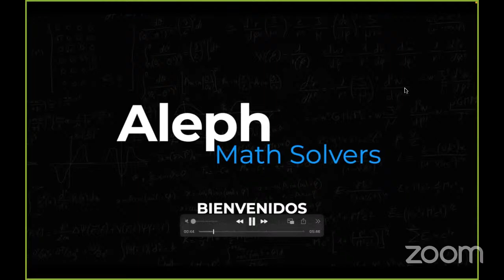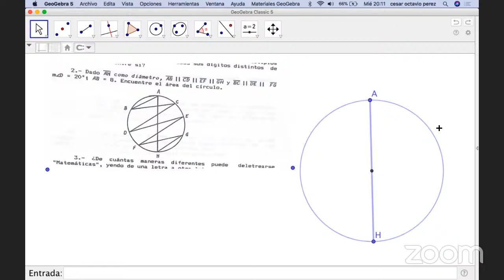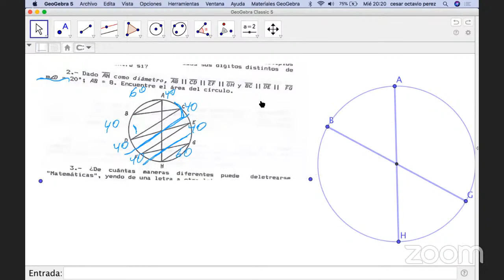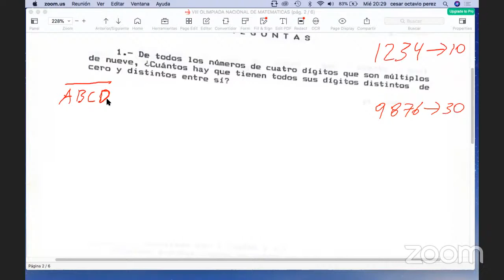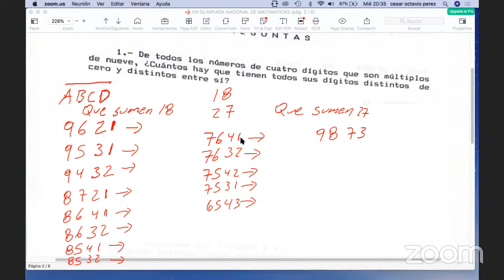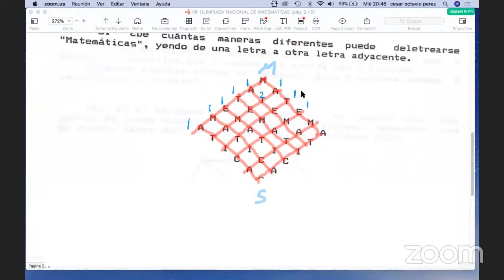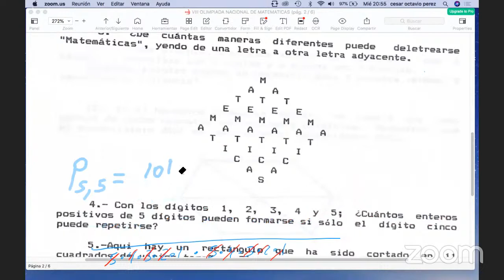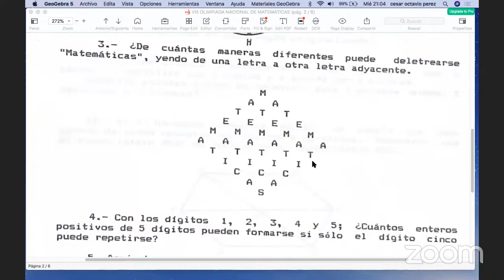¡SESIÓN DE RESOLUCIÓN DE PROBLEMAS! Para recordar otros tiempos